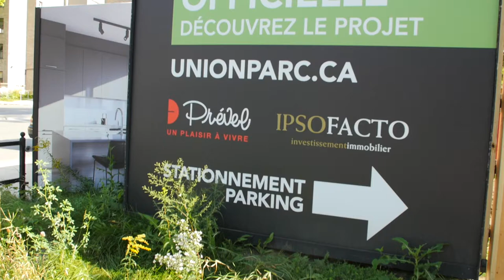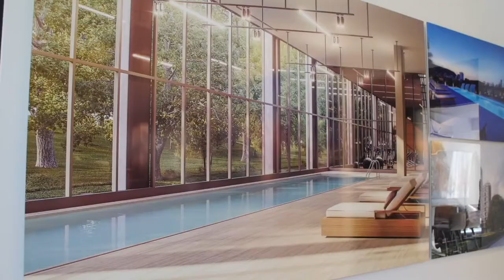Prével lance la Phase 2 du projet Union sur le Parc à Montréal | Montreal.TV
Moins de six mois après le lancement du projet immobilier Union sur le Parc, Prével lance la Phase 2 du projet situé dans le quartier Shaughnessy Village à proximité du centre-ville de Montréal.  Dans ce reportage vidéo, la vice-présidente de Prével, Laurence Vincent.